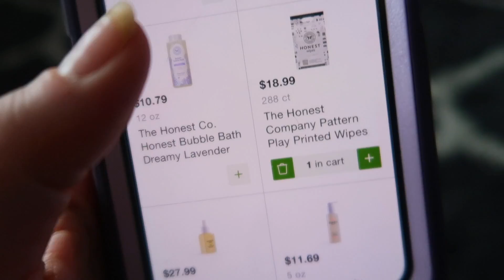We Are Going Crazy!!!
The Epik Oilers (Essential Oil Family With Young Living Wellness)

THINGS WE LOVE AND USE IN OUR VLOG:

Welcome to our Epik family! We post new videos 5 days a week. We focus on building family character and working together as a team. Our goal is to inspire other people and set a good example for our children. Being Epik means going above and beyond for people we do and do not know. We have 7 Epik kids: Hannahniah (14) Hezekiah (12) Shiloh (9) Ezrah (7) Ebenezer (4), Shepherd (2), and Cozette (6M) We love sharing our life and adventures with you, and we are so excited to get to know you!

INSTAGRAM: Epik Brandon Family (we use this OFTEN)

Positive Upbeat